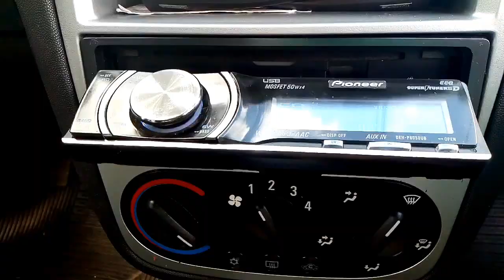RADIO RAÍZ - PIONEER 6050UB REGULAGENS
vídeo somente pra mostrar as regulagens que o player tem